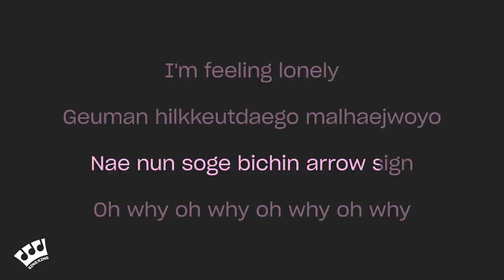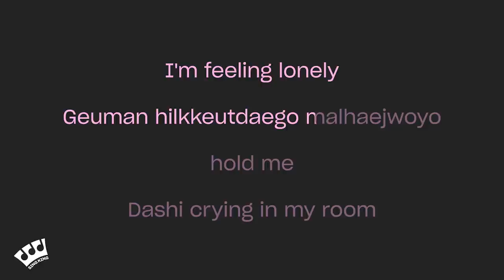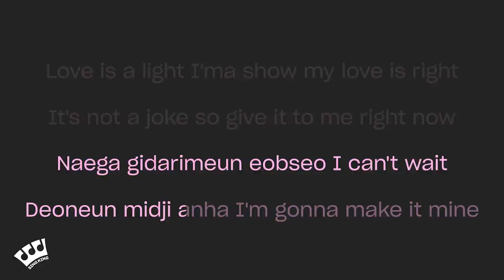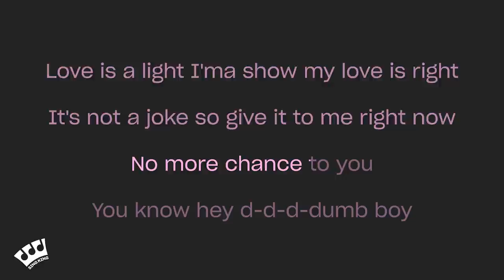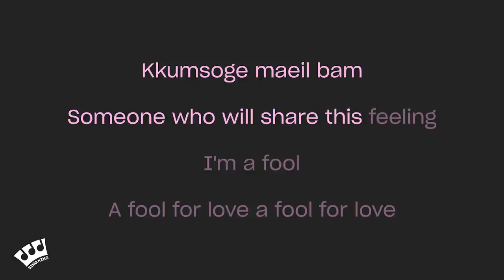youtube video #-63_3ZnjInE